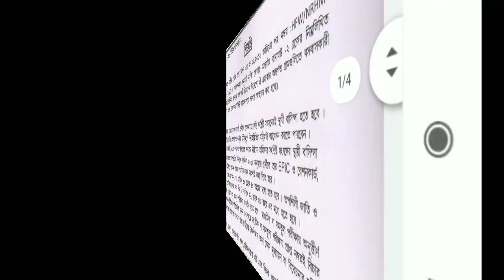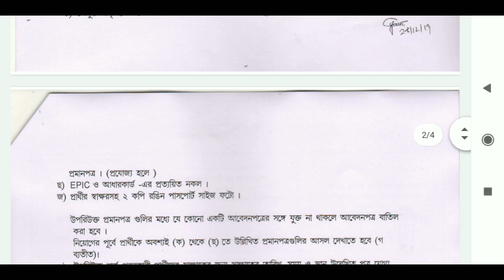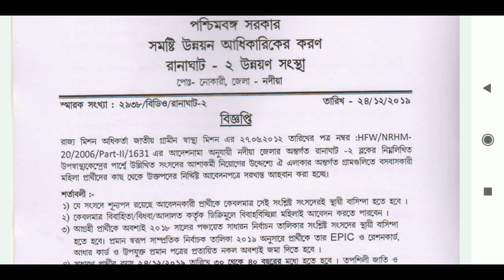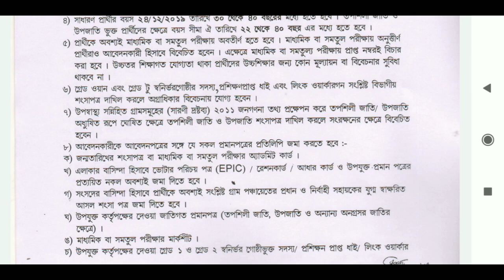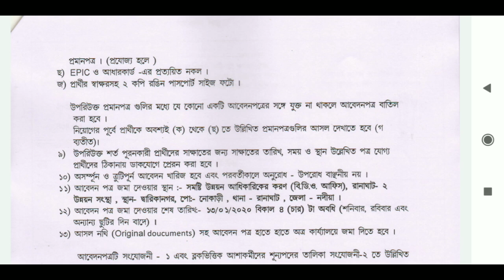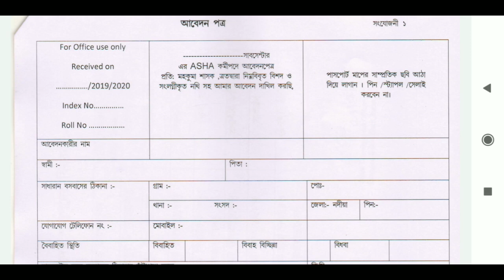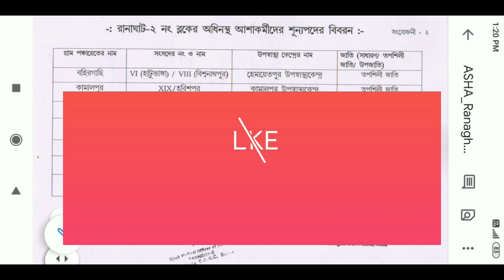জাতীয় গ্রামীন স্বাস্থ্য মিশনের পত্র। পঞ্চায়েতে নিয়োগ। job in west bengal, panchayat recruitment 2019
Hi friends, I am Rupam
Bijoygang Bazar, Lakshmikantapur, west bengal, kolkata

মনে রাখবেন এই নম্বর টি কেবল মাত্র যে কোন রকম বিষয়ে বিঞ্জাপনের জন্য,  অন্য কোন বিষয়ে প্রশ্ন থাকলে টেলিগ্রাম গ্রুপে যুক্ত হয়ে যান।
বিঃদ্র- বিঞ্জাপন ছাড়া অন্য কোন বিষয়ে প্রশ্নের উত্তর পাবেননা।